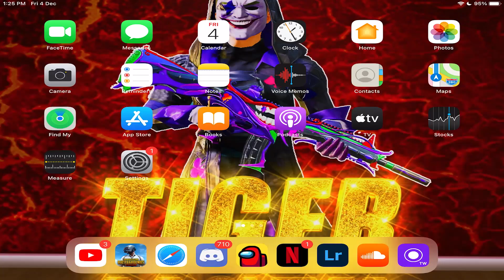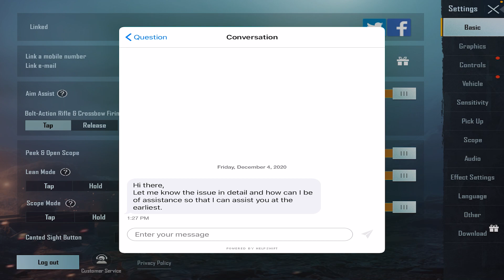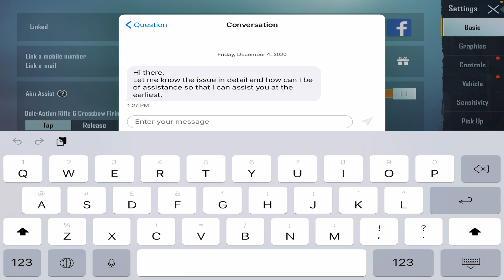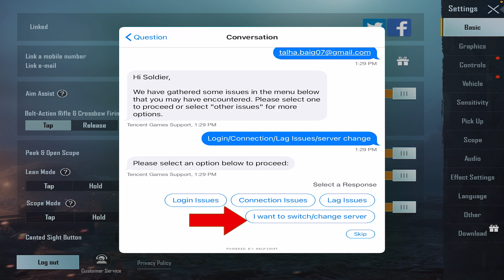HOW TO CHANGE PUBG SERVER BEFORE 60 DAYS | NO ROOM CARD REQUIRED | LATEST TRICK URDU/HINDI| egTIGER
Internet - Cybernet 5 Mbps Up and Down

MY NOOB PC SPECS
💻  RAM - 8192MB RAM (8GB)
💻  LED - Samsung 32 INCH
💻  Mouse - Logitech G-402
💻  Headset -  Bloody G-525
💻  Keyboard -  A4-Tech Normal{ForNow}

CLAN REQUIREMENTS
( OPEN )

Server : Europe
6 Finger Claw + Gyro Always On
In Game : egTIGER YT

☆My Setting!
[ Graphic ]
- Graphics : Smooth
- Frame Rate : Extreme
- Style : Colorful
- Anti-aliasing : Disable
- Auto-adjust graphic : Enable

Ignore Tags "_" :-
how to change server in pubg mobile season 16
how to change server in pubg season 16
how to change server before 60 days
how to change server before 60 days in pubg mobile
how to change pubg server before 60 days
how to change pubg server location
pubg me server change kaise kare
pubg kr me server change kaise kare
pubg mobile me server change kaise kare

Pubg Mobile
Pubg Pakistan
PUBG Emulator
PUBG custom
PUBG tournament pubg pubgmobile pubgplayer pubgemulator pubgpro pubgshots pubgplayers pakgamer esports community pakgamingcommunity pakgamer gamer
LIVE STREAM
PAKISTANI PRO GAMER
PAKISTANI celebrities
PAKISTAN ZINDABAD
PAKISTAN PAKISTANI
URDU HINID GAMEPLAY
AMERICAN STREAMER
PUBG MOBILE
LIVE STPubg Mobile
Pubg Pakistan
PUBG Emulator
PUBG india
PUBG tournament
pubg mobile live
PUBG Mobile Live Pakistan | Custom Room | Free UC GiveAway | MirzaShahroz Gaming
PAKISTANI STREAMER
PAKISTANI LIVE STREAM
URDU HINID GAMEPLAY
pubg mobile
pakistan gamer
live streamer
live gameplay
Pubg lite
pubg mobile lite
Pubg mobile custom room live stream
custom room live stream
Pubg mobile live stream
PAYLOAD mode
PUBG MOBILE PAYLOAD
PUBG PAYLOAD
pubgmobile pakistan
Pakistani Streamer
pubg mobile live stream pakistan